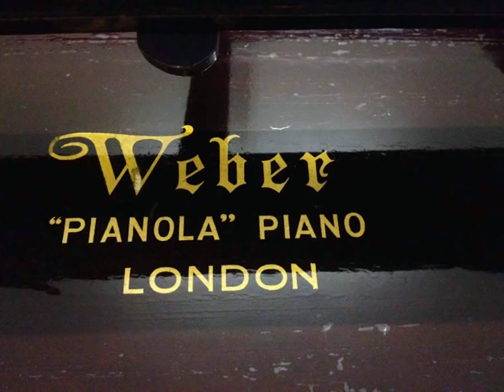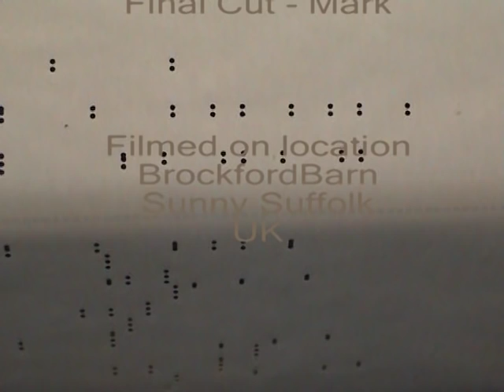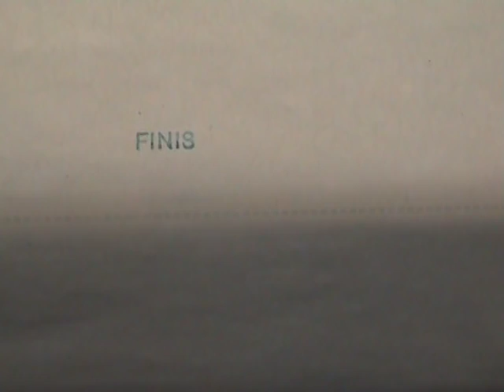PIANOLA at Brockford Barn, Suffolk UK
TJ plays a Weber -Aeolian Pianola (automatic playing piano). These are probably the earliest form of automated music playing. We use it instead of an exercise bike.